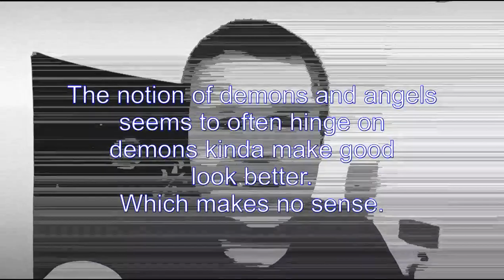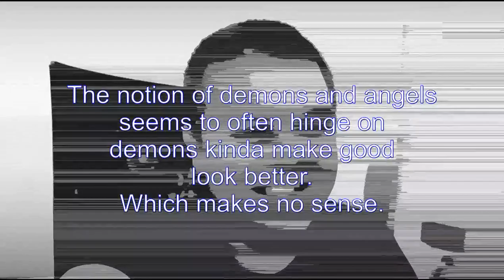Demons and Angels[According to Esther]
Demons make good things look better?  I don't think that makes any good sense.  Even if a god or gods were involved, it sounds fairly evil.  And I don't hear many spiritual types who believe in demons.  I guess Esther Joy says lots of common spiritual ideas and nutty concepts.